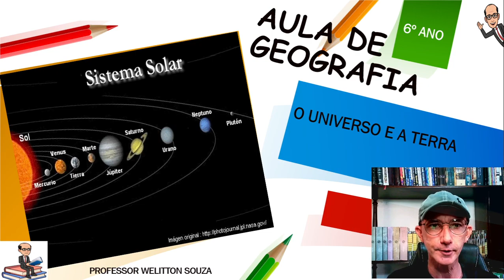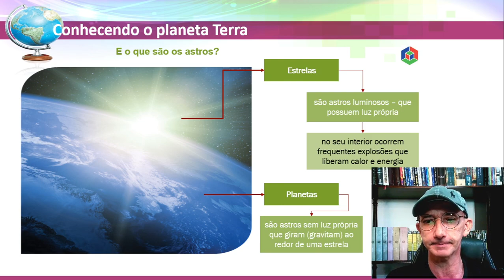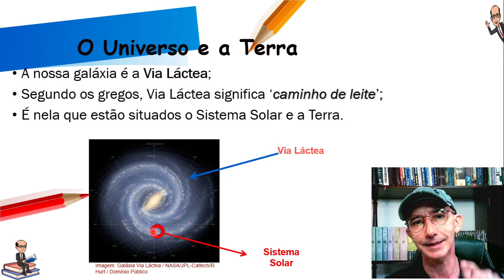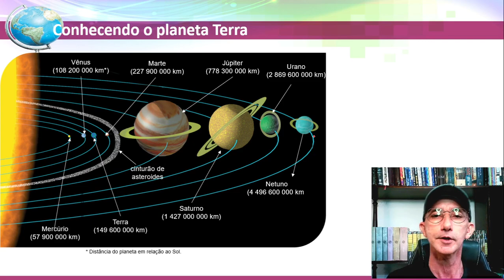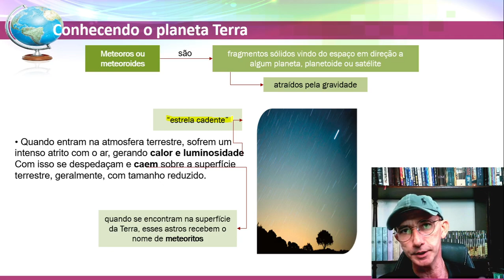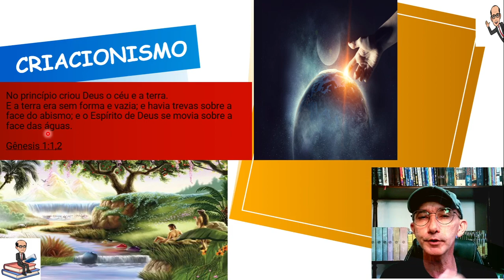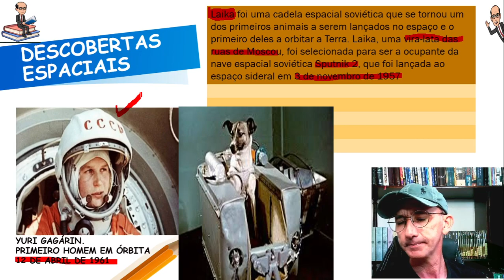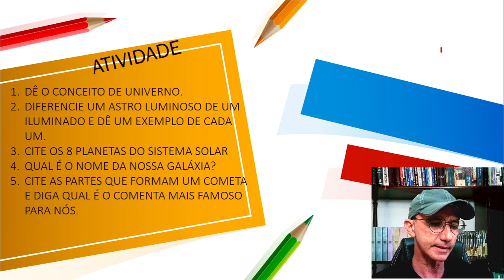03 AULA DE GEOGRAFIA 6º ANO ASTRONOMIA